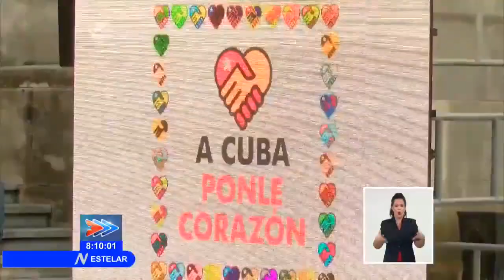Dialoga Presidente de Cuba con representantes de la juventud habanera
Cien jóvenes habaneros participaron esta mañana en un diálogo con el Primer secretario del Comité Central del PCC y Presidente de la República de Cuba, Miguel Díaz Canel Bermúdez. En el encuentro abordaron el enfrentamiento a la Pandemia de la COVID19, el aporte del sector no estatal, y el vínculo de las universidades con la comunidad. Estuvieron presentes además dirigentes del Partido y el gobierno, así como directivos de los ministerios de educación y educación superior.